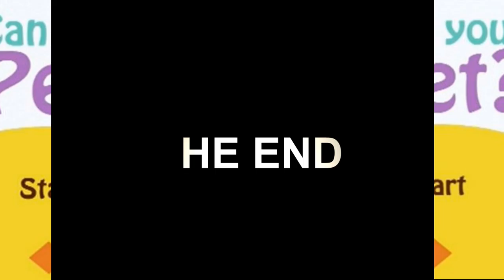CAN YOU PET (re-uploaded)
had to re-upload because of the song at the end